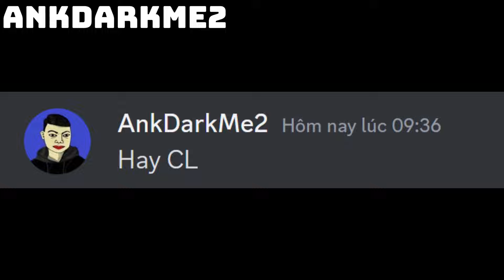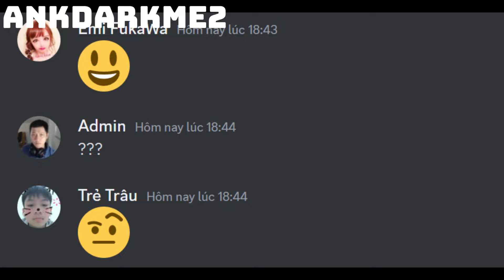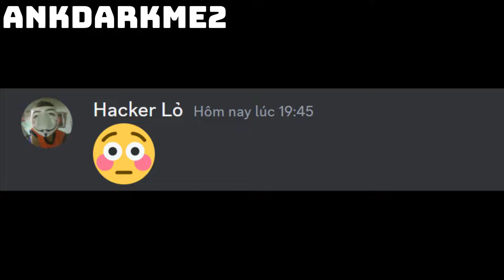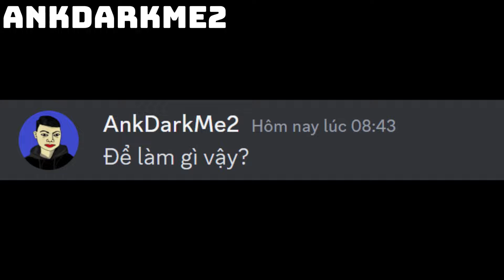AnkDarkMe2 Bị Lộ Đoạn Chat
▶Chào mừng  đến với kênh: AnhDarkMe2

Kênh này là nơi sáng tạo các video hoạt hình YouTube Poop (YTP) với phong cách độc đáo và hài hước. Trong các video của chúng tôi, bạn sẽ được thưởng thức những khoảnh khắc troll, meme và việc việt hóa video thú vị.